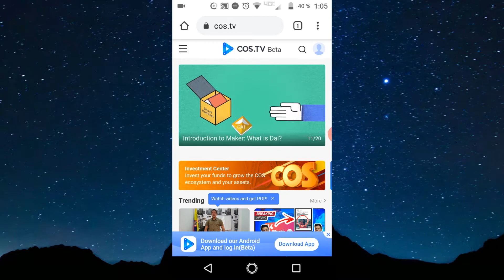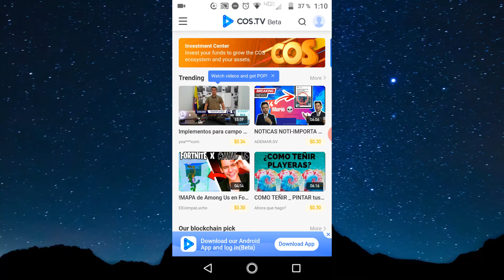Como MONETIZAR y Poner Ads en TUS VIDEOS sin tener 1000 Subs o 4000 Horas desde Celular Android 2020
En este video les explico un nuevo método para comenzar generar ingresos desde 0, siendo principiante desde tu celular Android y sin tener que llegar a los requisitos para poder monetizar en youtube que sería los 1000 suscriptores y las 4000 horas de visualización o reproducción.

En este video les enseño una app que funciona exactamente como Youtube a diferencia de que por cada video te pueden pagar hasta $2, aquí te pagan como creador subiendo videos a la plataforma o por interacción que sería el espectador que ve videos, da like y comenta y se puede comenzar a ganar dinero en dólares directo a Paypal apenas se ingresa a la app, no es necesario alcanzar unos requisitos para poder ganar dinero online.

                   ◕ ‿‿ ◕    TUTORIALES_TECNO VIDEOS ◕ ‿‿ ◕